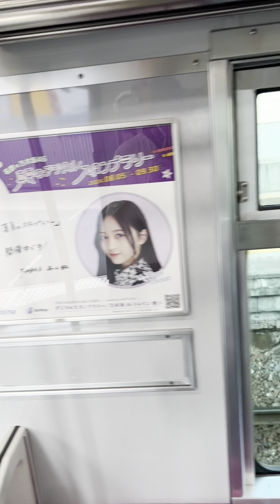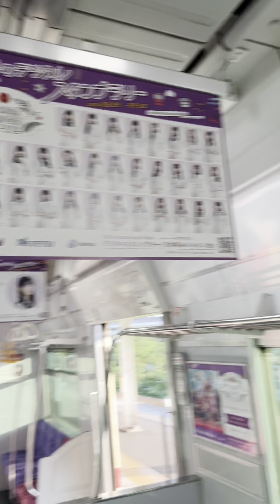一コマまとめ番外編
とある事情で分けて投稿